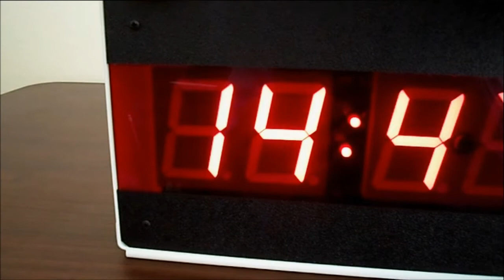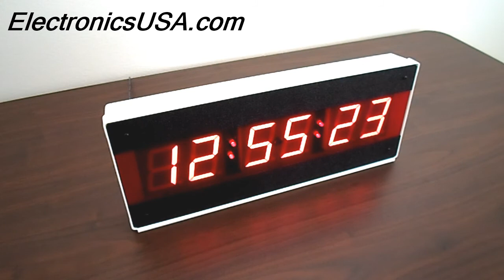CK-1000 LED Large Digital Wall Clock with Seconds : Electronics USA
CK-1000 LED Large Digital Wall Clock with seconds works great as a 24 hour wall clock (military time clock) - perfect for use as a GMT / UTC / Zulu Clock.  Webpage and for our list of clocks we offer, please Assembled in the USA by Electronics USA in California.